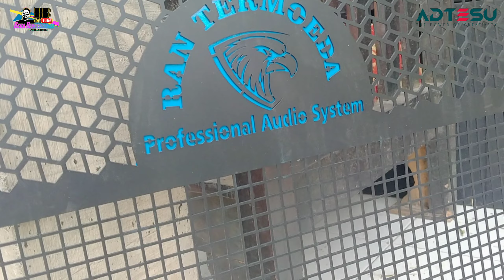Info horeeggg besook masshee Paguyuban audio Karawang Gril Speaker ultramennt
informasi pemesanan Box Speaker
Indonesi